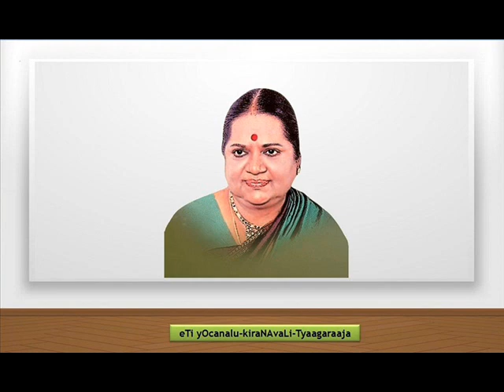M. L. Vasanthakumari - eTi yOcanalu - kiraNAvaLi -Tyaagaraaja